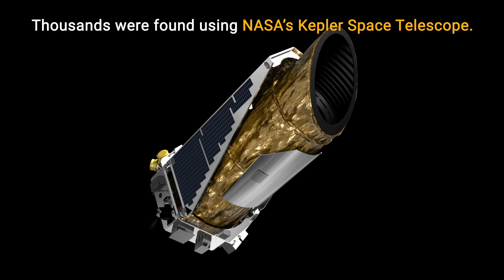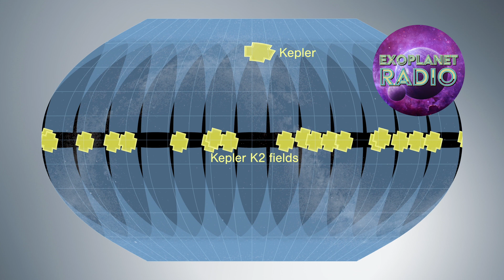TESS's Breakthrough Discovery of Long-Period Exoplanets TOI 4600 b and c | Exoplanet Radio ep 32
Human beings have discovered over five thousand five hundred exoplanets.  Over 80 percent of them have orbits shorter than 50 days which would place them at over twice as close to their star as Mercury is to the Sun.  Some are even closer.  Recent observations from TESS however have found one with an orbit of 82 days and another measured in hundreds of days.